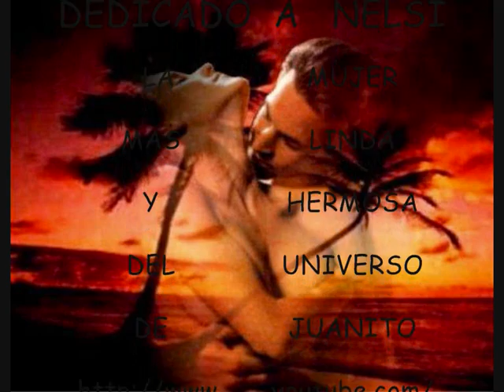AMOR SOLOS TU Y YO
SOLO  TU  Y  YO